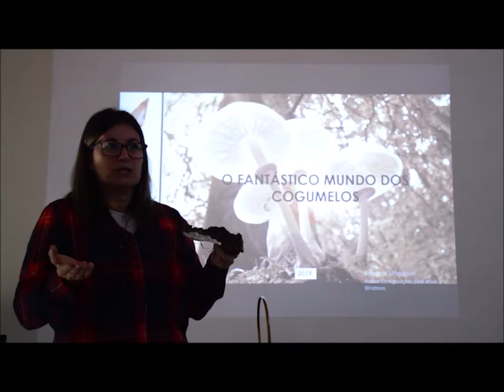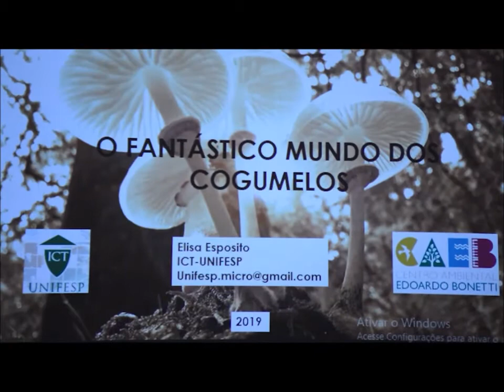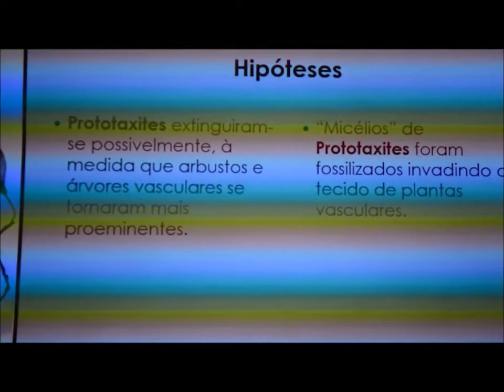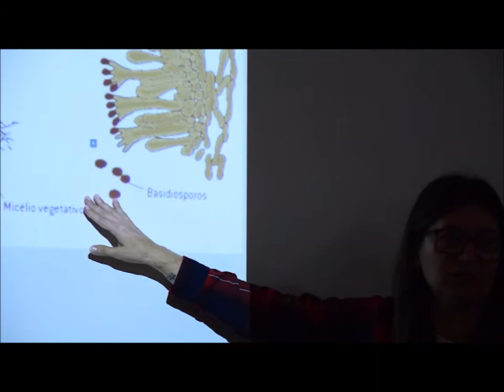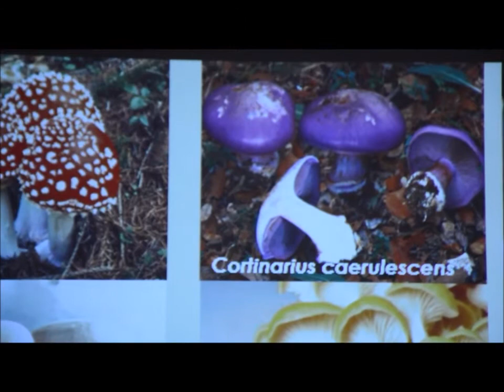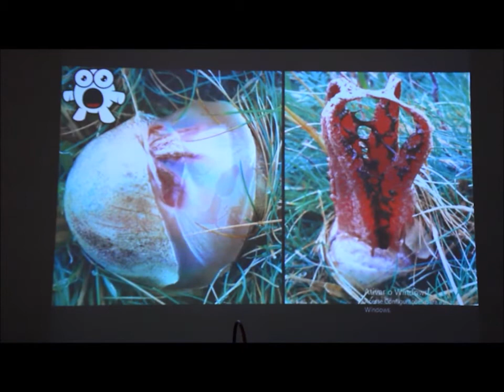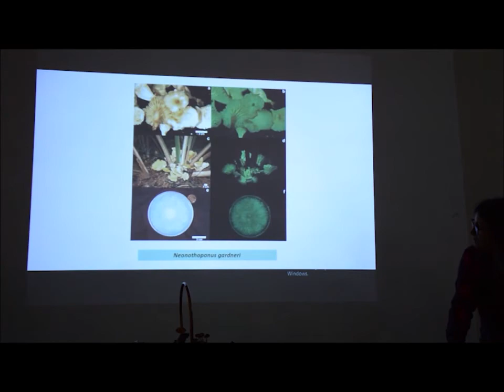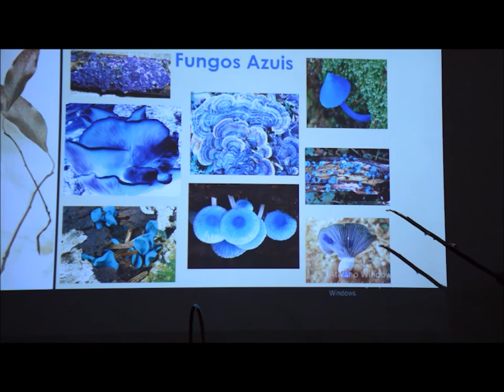O Fantástico Mundo dos Cogumelos - 1ª Parte - Elisa Sposito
Workshop e vivência
Junho de 2019
Centro Ambiental Edoardo Bonetti - São José dos Campos

Os fungos, conhecidos como cogumelos, mofos e leveduras, constituem um reino fascinante de organismos eucarióticos. Donos de uma diversidade morfológica e de cores inusitadas, representam também uma fonte abundante de recursos naturais os quais podem ser aplicados na área ambiental, para biodegradar compostos recalcitrantes, produção de enzimas, bio remediação de solo e efluentes industriais.  Na área de alimentos, muitos produtos fermentados são produzidos em grande escala e consumidos no mundo inteiro. Na área agrícola para promover o crescimento vegetal e inibir patógenos, na área de saúde para produção de pigmentos, enzimas e bioaromas empregados nas indústrias de alimentos e cosmética. Na produção de biomateriais empregados na construção civil, confecção de móveis, roupas e acessórios.